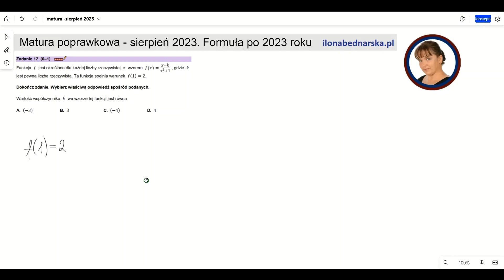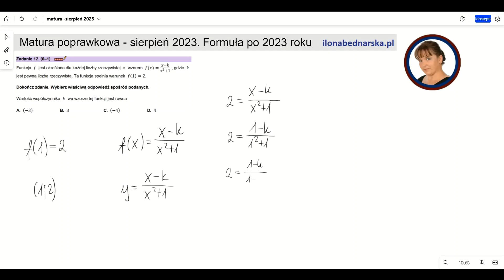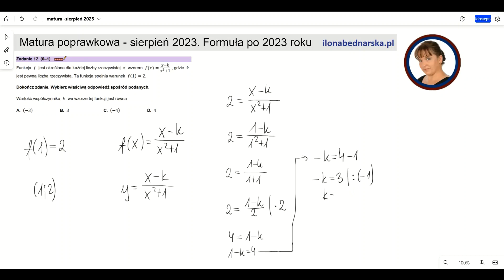Funkcja f jest określona dla każdej liczby rzeczywistej x wzorem f(x)=x−k/x^2+1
Funkcja f jest określona dla każdej liczby rzeczywistej x wzorem f(x)=x−k/x^2+1, gdzie k jest pewną liczbą rzeczywistą. Ta funkcja spełnia warunek f(1)=2.

Matura poprawkowa - sierpień 2023. Zadanie 12